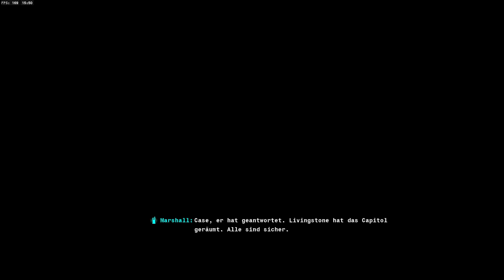Schachmatt: Schwarzes Meer | #26 | Call of Duty Black Ops 6 [FINALE]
"Trotz unserer größten Anstrengungen hat es Pantheon bis zum Haus geschafft.
Woods steckt jetzt in Schwierigkeiten.
Wir dürfen nicht zulassen, dass diese Arschlöcher Jane hier rausbringen."
Titel: Call of Duty Black Ops 6
Plattform: PC
Genre: Ego-Shooter
Entwickler: Treyarch, Infinity Ward, Raven Software, Demonware, Sledgehammer Games, High Moon Studios, Beenox, Raven, Activision Shanghai
Herausgeber: Activision, Activision Blizzard

| Partner |

| Social Media |